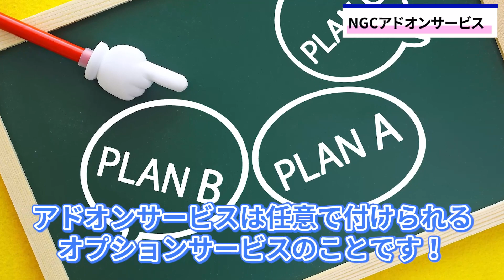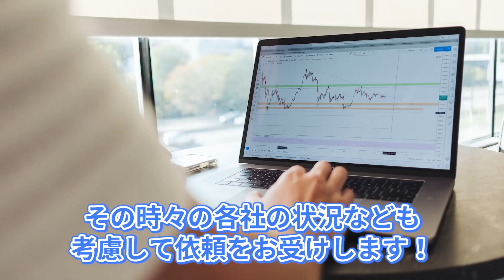【金貨銀貨】鑑定会社NGCのコイン査定の金額が値上がりした件について。アンティークコイン投資の市場性 #138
投資についてご質問ある方は下記のLINEにて
メッセージをください！！
アンケートに回答して頂くと特典として下記のものをお送り致します。

【目次】
0:30 NGC社鑑定料金の値上がり
1:43 NGC社とは
3:06 サービス1
3:48 サービス2
5:11 サービス3
7:02 鑑定代行依頼ははやまんへ
8:28 重大発表
8:56 プレゼント応募方法

★アンケート回答特典として★
・アンティークコイン完全ガイドブック .pdf
・期間限定の無料相談
また、最新の先行コイン情報や具体的なコインの案内などを発信しています！
🌈毎週火曜日・水曜日・金曜日お昼１２時からライブ配信中🌈

🔴サブチャンネル【１分でわかるアンティークコイン】

第一話：アンティークコインの鑑定評価を上げる裏技とは？儲かる裏技をご紹介

第二話：アンティークコイン の鑑定会社を変えるだけで100万円儲かるって本当？鑑定期間の闇暴露